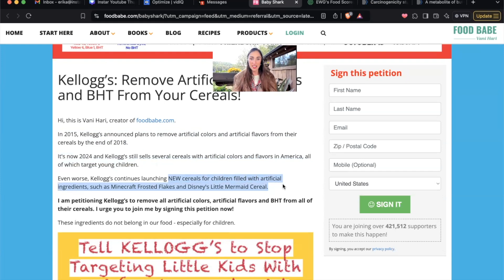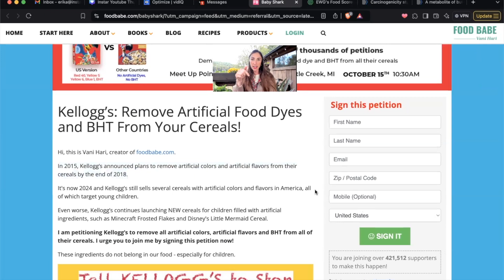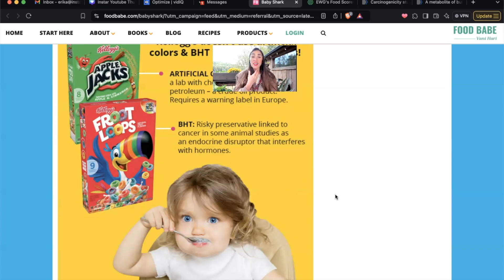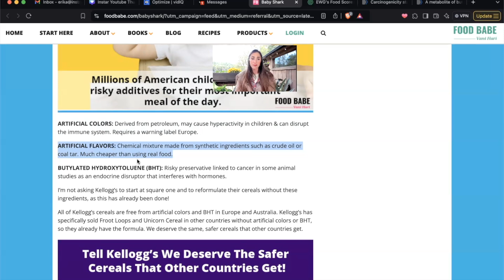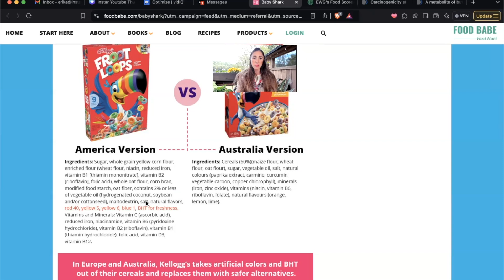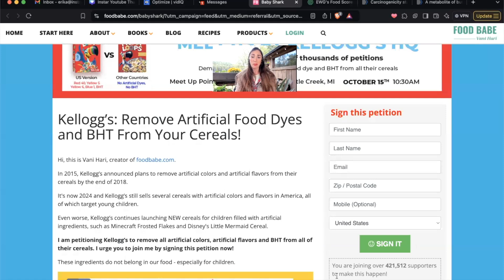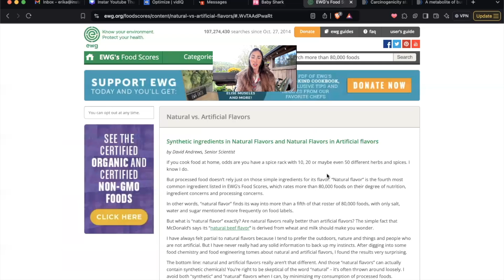Is Kellogg's Knowingly Poisoning our Children?